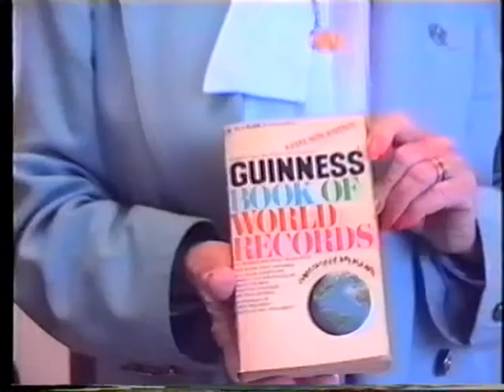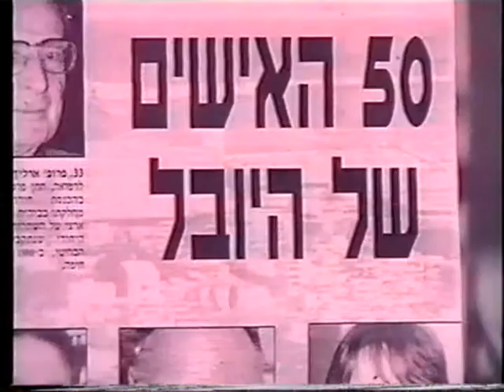mh11145_1999_aar_angi_zmanHaifa_interview_p10_of10_heb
mh11145